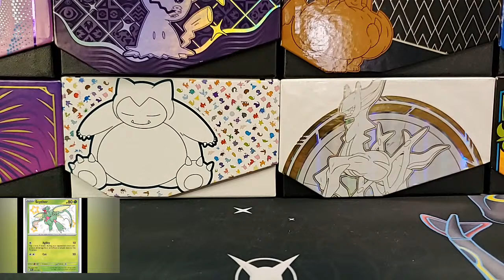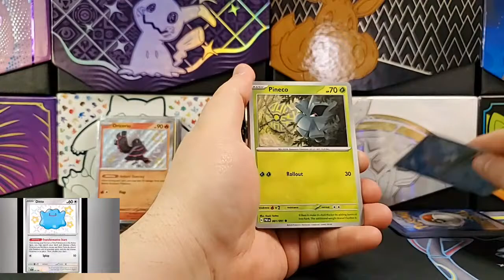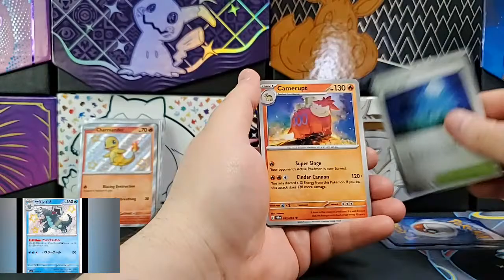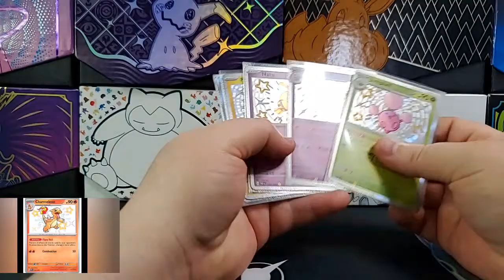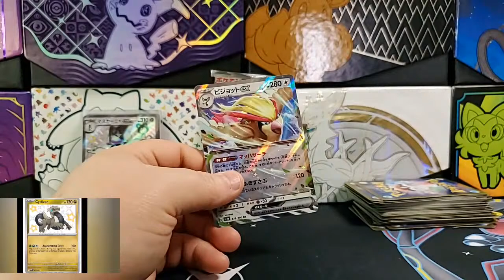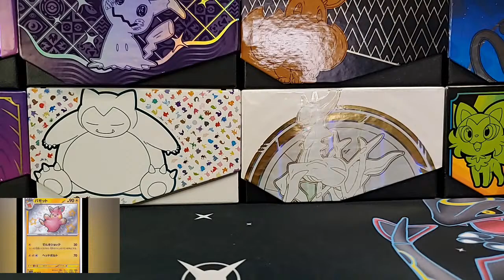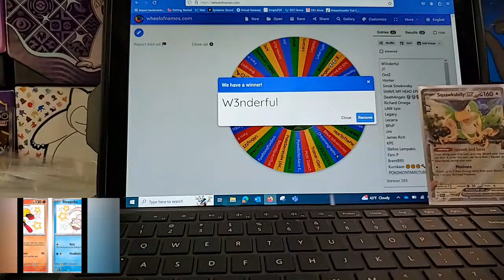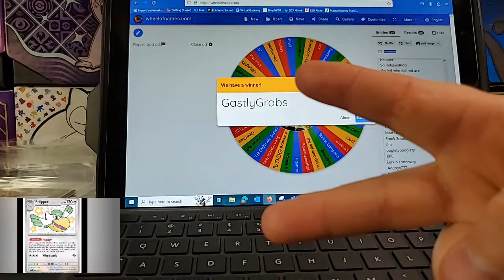Paldean Fates Premium Collection Boxes!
The goal is Mew or Penny SIR!

***Must be 18 years old or older to enter the Giveaway. READ THE RULES ON THE FORM BELOW AND ENTER USING THE FORM***

This video/channel is intended for viewers age 13 and up.